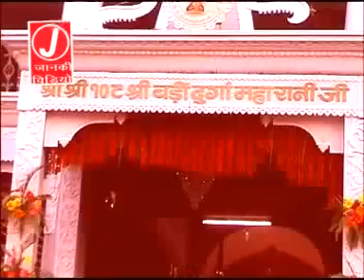Jagdamb Hamar Ei Mithila - Durga Archna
devotion towards Goddess Durga, would like to keep Durga Maa in his home, though he is true worshiper so he wants Goddess  Durga to bless him throughout life.